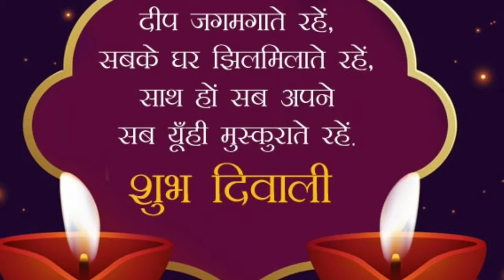A3:Still Alive Walkthrough Gameplay Part 2 | New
A3: STILL ALIVE, finally launching!

▣ Game Introduction
▶ A3: STILL ALIVE is a dark fantasy open-world RPG with a fully integrated battle royale mode on mobile.◀

▣ Game Features
A3: STILL ALIVE offers various competitive PvP battle modes that players can enjoy solo or with a group.
▶ Dark Presence: Open-field 100 vs 100 large scale battle mode with unrestricted PK between two teams in the darkness! ◀Fight to survive under the darkness of a  red moon.
Beware! Your allies or guild members might suddenly become enemies!
Try to survive the darkness with your team by defeating berserk players!

▶ Battle Royale: A survival game mode that ends with a sole victor. ◀
A real-time battle for survival where 30 players fight under the same conditions!
Experience the tension that comes with fog of war as the battlefield shrinks with every passing moment.
Earn rare and exclusive loot by becoming the final survivor!

▶ Soul Linkers: The next generation of battle partners. ◀
No need to fight all alone!
Strategically select your Soul Linkers based on the situation to become the ruler of the battlefield! There are over 270+ different kinds of Soul Linkers sorted into 3 types: ATK, DEF, and SUPP.
Become the ruler of the battlefield with the aide your Soul Linker's Ultimate powers!

▶ Guilds: Tackle various strategic battles with fellow guild members. ◀
[Conquest] Steal or be stolen from! Conquer more territory while battling the opposing guild!
[Forte's Seal] Enjoy multiplayer mode with guild-exclusive raids!
[Guild Festival] Participate in the festival in your guild hall with fellow guild members to acquire a number of Guild Chests that contain special items!

Explore rich environments such as snowfields, deserts, forests, and more!